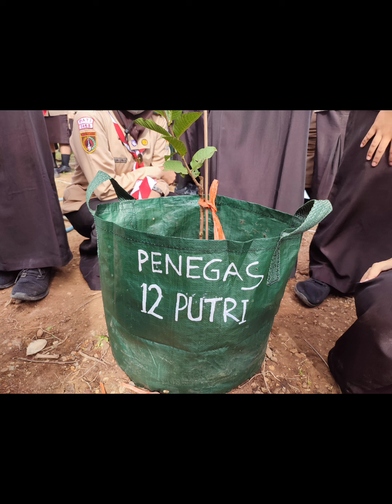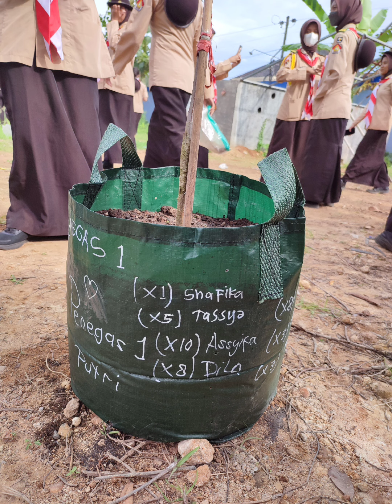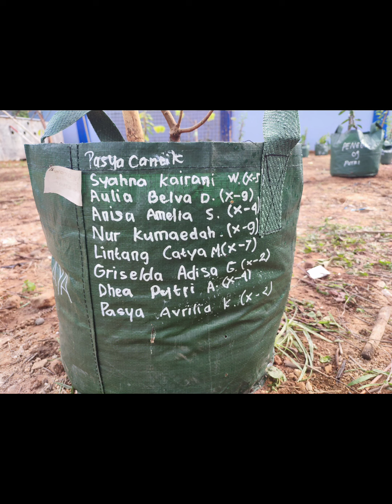Foto-Foto Kegiatan Pramuka Uji TKK Berkebun #2 Jumat, 27 Januari 2023